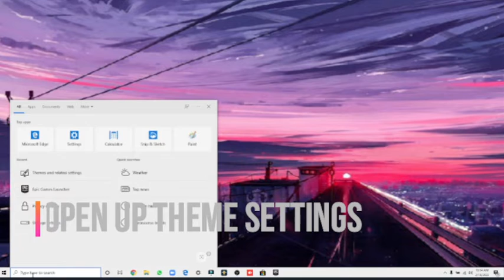HOW TO SPEED UP YOUR PC (PC TIP 1)